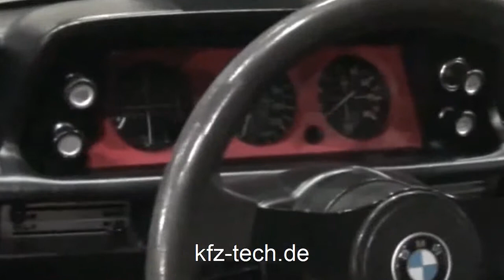BMW 2002 Turbo 1974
kfz-tech.de präsentiert den BMW 2002 Turbo von 1974